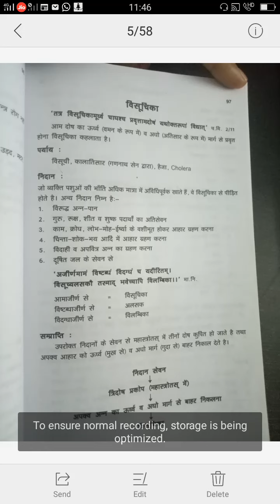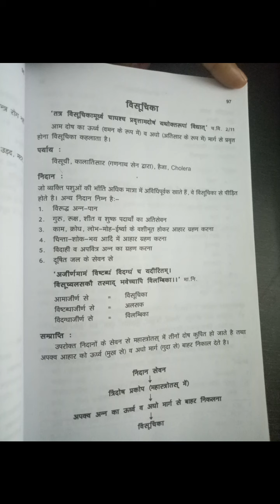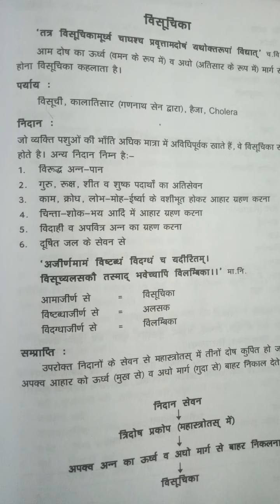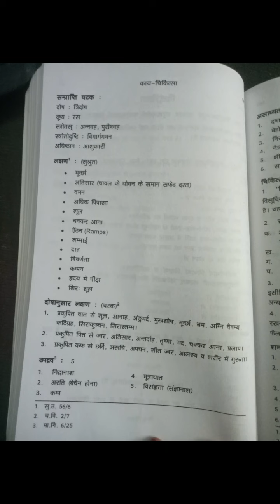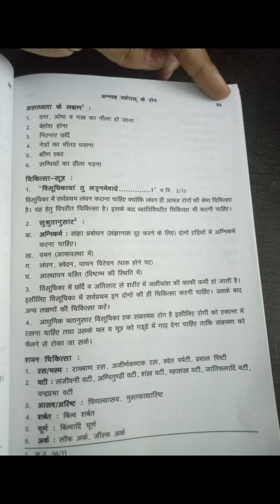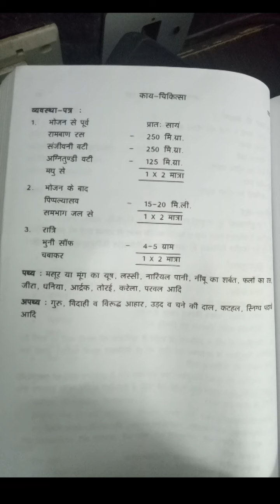Visuchika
DEPT. OF KAYACHIKITSA
FACULTY NAME- JV'n Dr. SUMAN SHEKHAWAT
 TOPIC NAME- Visuchika